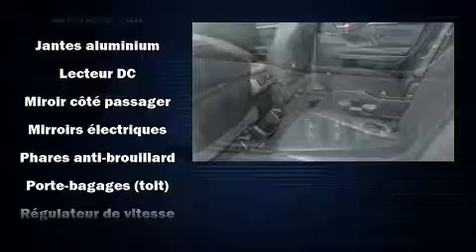2014 Toyota Highlander Hybrid in Terrebonne, QC J6W 6A6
Léveillé Toyota
1369 Montée Masson

Style et conception hors-normes, laissez-vous éblouir par le Toyota Highlander Hybride 2014. Affichant un peu plus de 60 000 km au compteur, ce VUS 4 portes met la priorité sur le confort, la sécurité et son côté pratique. Sous le capot on retrouve un moteur 6 cylindres développant plus de 230 chevaux, ce qui vous offre une expérience de conduite confortable et fiable. Ce modèle propose une foule de caractéristiques de série, fini les sacrifices. Comme le régulateur de vitesse, sièges en cuir, le siège conducteur à commande électrique, sièges chauffants et ventilés, une banquette arrière à dossiers rabattables séparés, porte de chargement à commande électrique, système de localisation GPS, et un système de surveillance de l'angle mort. Comporte une télécommande intégrée d'ouvre-porte de garage, une autre des options distinctives de ce véhicule. Ses attrayantes roues en alliage s'harmonisent aux formes des ailes qui accentuent le caractère sportif du véhicule. Le toit ouvrant assisté illumine l'habitacle de lumière naturelle. Le système audio comporte un lecteur CD à compatibilité MP3, commandes audio sur le volant, et 12 haut-parleurs qui optimisent la sonorité pour chaque occupant. Toyota a mis la sécurité des occupants au coeur de ses préoccupations avec les équipements suivants: coussins gonflables à l'avant, coussins gonflables latéraux à l'avant, système antipatinage, système d'assistance au freinage, appuis-tête avant anti-coup de fouet, un système antivol, et freins antiblocage. Le dispositif de stabilité électronique fait appel à des technologies de pointe qui rehaussent l'adhérence à la route. Voici un véhicule d'occasion certifié qui a passé haut la main l'exigent processus de certification de Toyota. Notre objectif: offrir les meilleurs prix et le meilleur service à chacun de nos clients. Passez nous voir ou appelez-nous pour obtenir plus d'information.